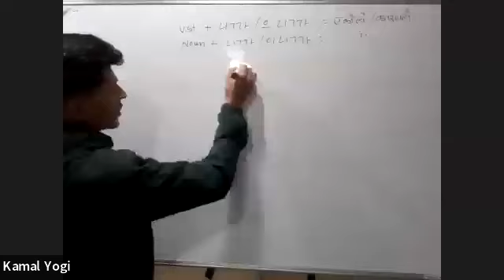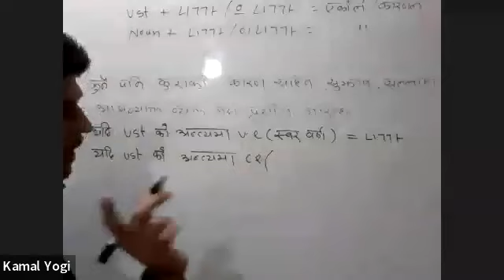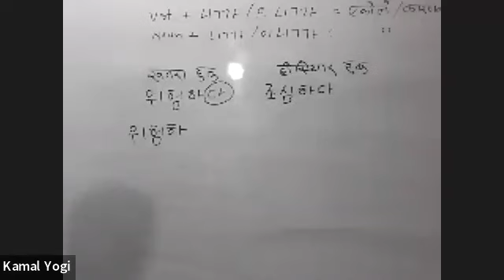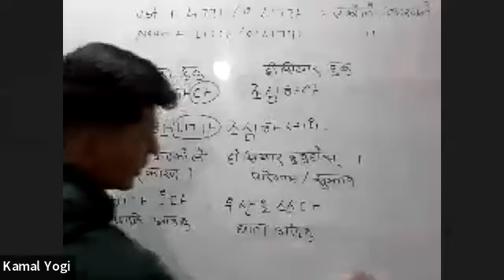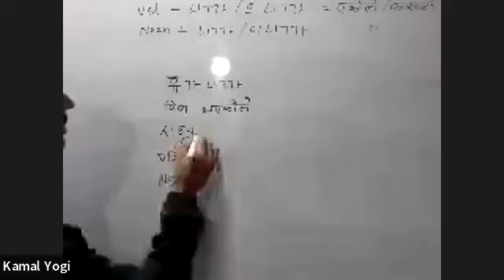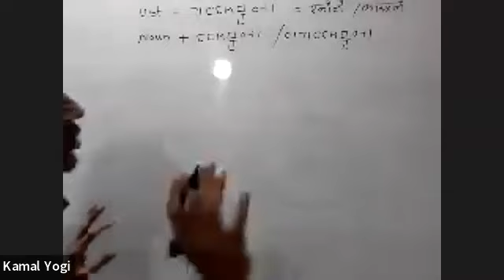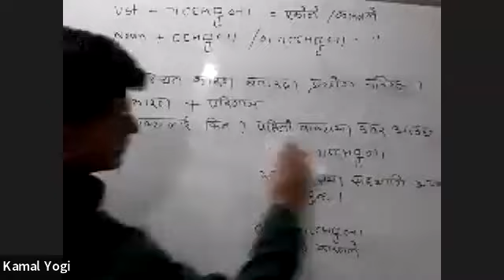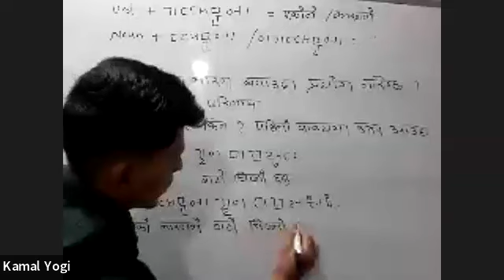KOREAN CLASS BY AMRIT SIR